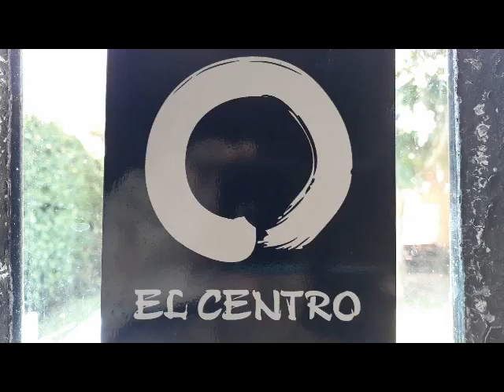Caminata Guo Lin para Corazón. EL CENTRO online. Dic 2021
Caminata Guo Lin para Corazón. Enseñanza transmitida en los noventa por la maestra Yan Tollemer Xie. EL CENTRO online. Diciembre 2021. Mar Azul.